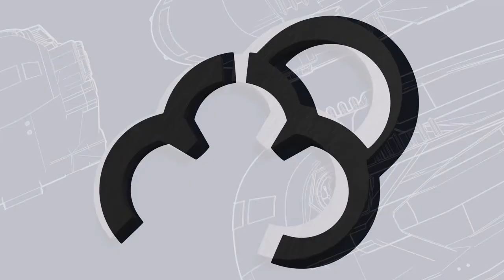How to Train a Chicken to Talk - Animated Short Film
Do you believe that anyone can train a chick to talk?

This is just a short animated short film that I created.